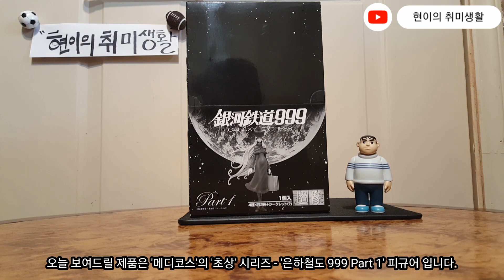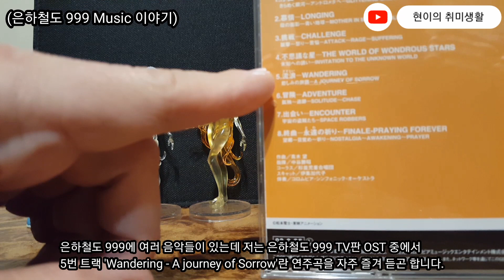피규어들과 함께하는 은하철도 999 이야기, 메디코스 초상 은하철도 999 파트 1 피규어 / Medicos Galaxy Express 999 Part 1 Figure set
메디코스의 초상 은하철도 999 피규어들 꺼내보면서 은하철도 999 관한 수다 좀 떨어봤습니다. ^^